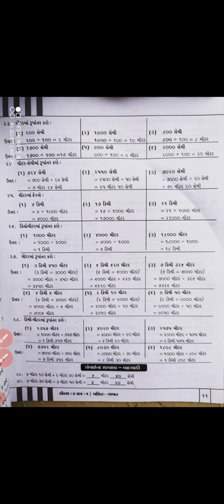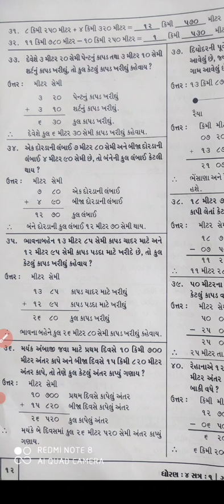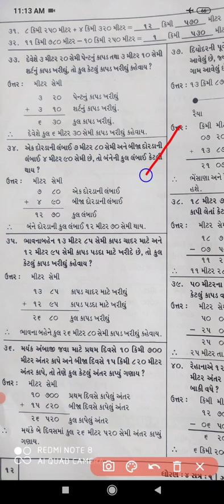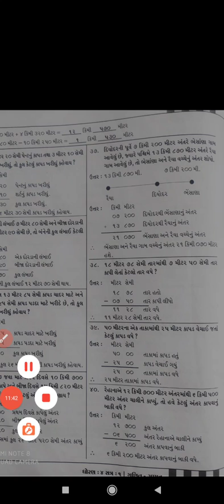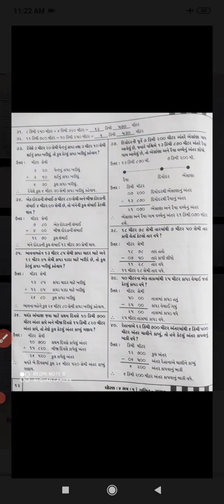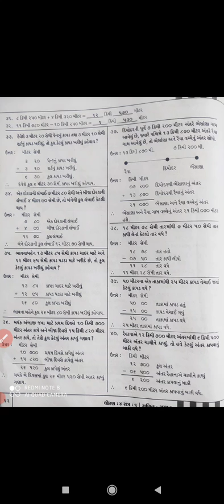STD 4 // ગણિત ગમ્મત // 2.લાંબુ અને ટુંકુ //ભાગ 6